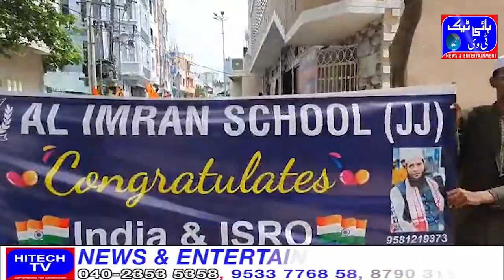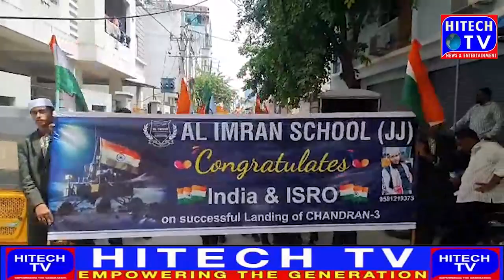Hyderabad Al Imran school ki jaanib se Chandrayan 3 ki kaamyaabi par Tiranga rally ka ehtemaam kiy